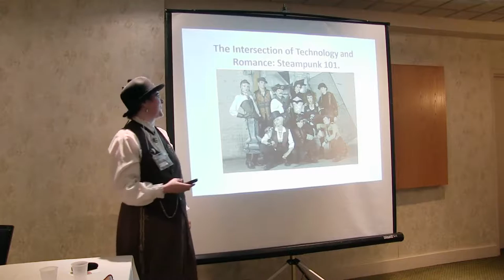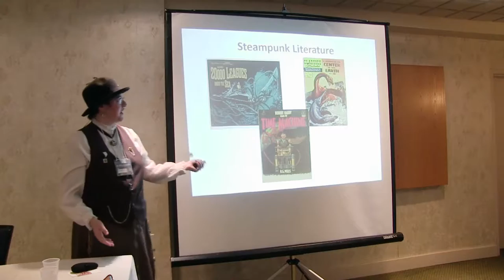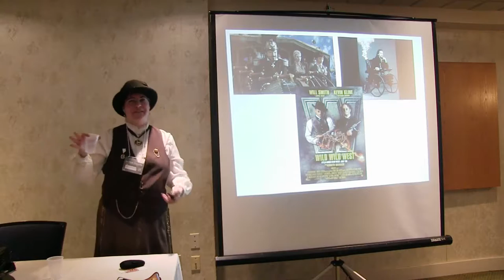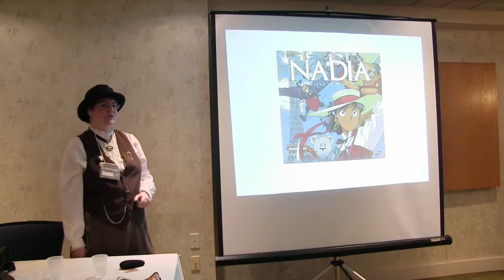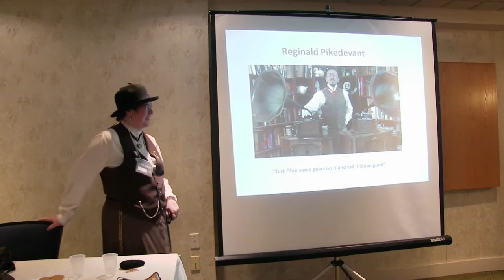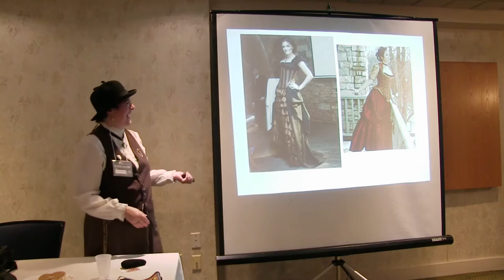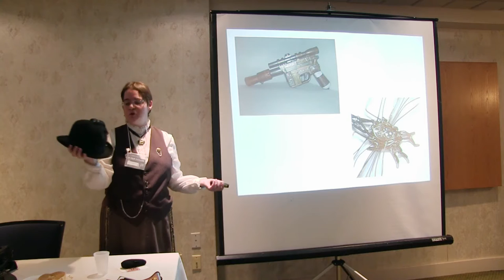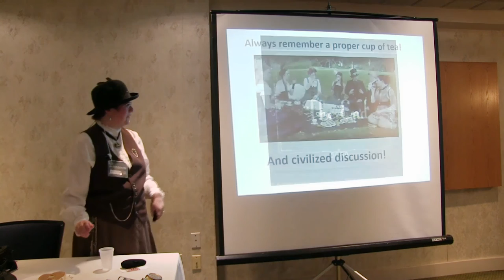In-CON-Ceivable 2015 Panel: Steampunk 101 Presented by Sarah Hodge-Wetherbe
Presenter Sarah Hodge-Wetherbe breaks down the fundamentals and intricacies of the increasingly popular pop culture genre, Steampunk, and along the way, debunks many myths and misconceptions about the genre, including an answer to the age old question, "If you glue gears to it, is it Steampunk?"